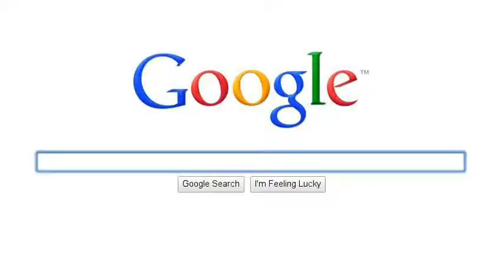The Congress of Racial Equality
An epic tale of the founding and accomplishments of CORE!